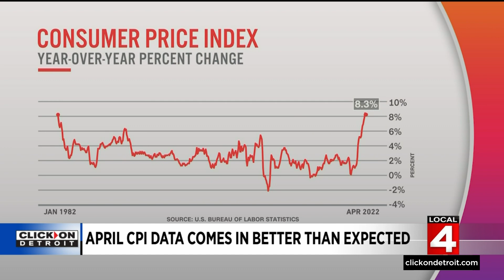News Brief, 5/11/2022, Noon Update